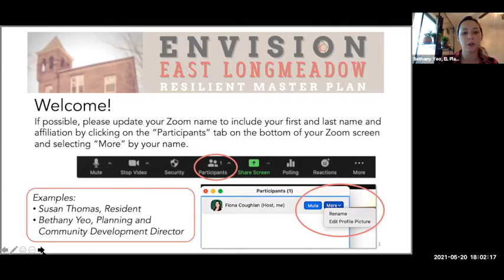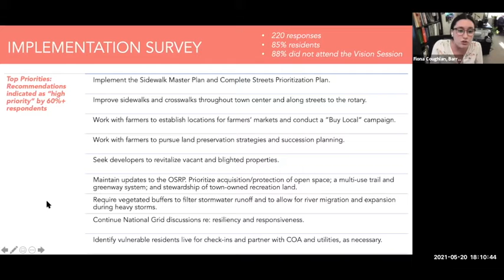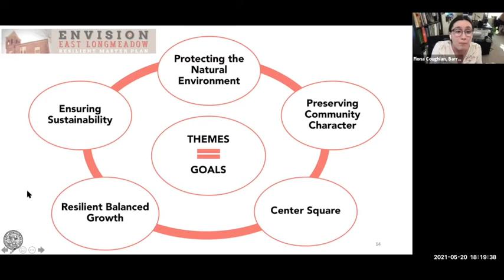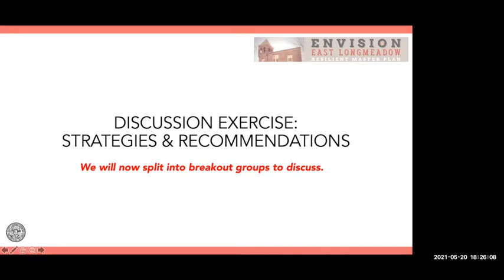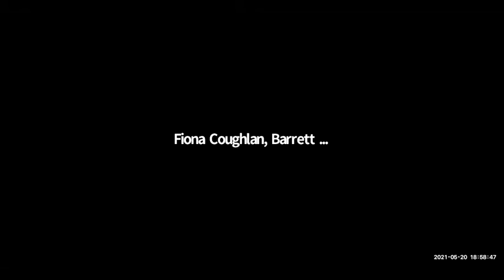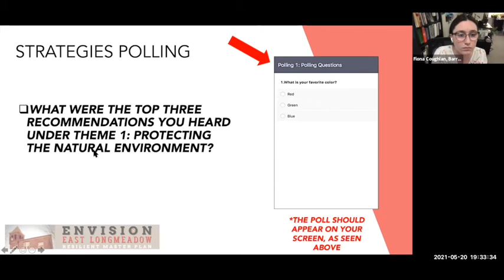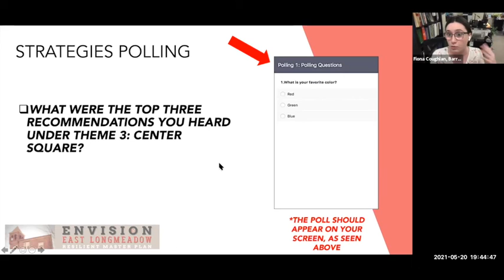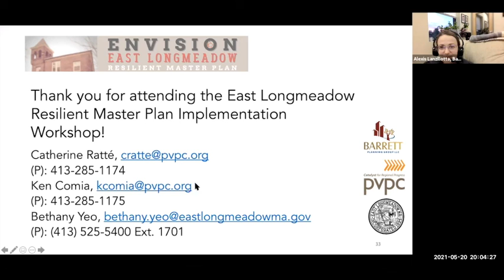East Longmeadow Master Plan Implementation Workshop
May 20, 2021
Zoom Virtual Meeting